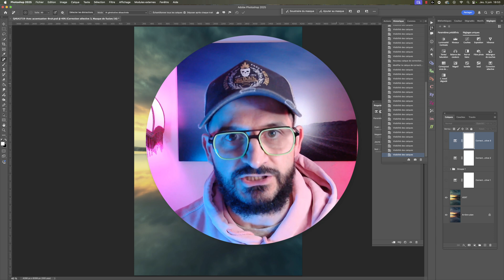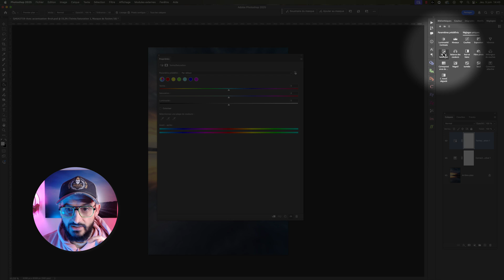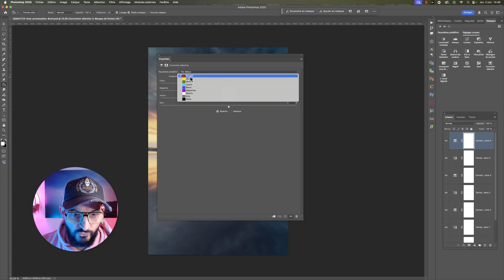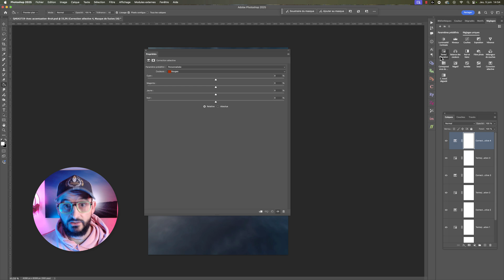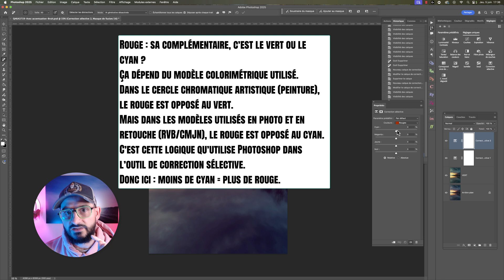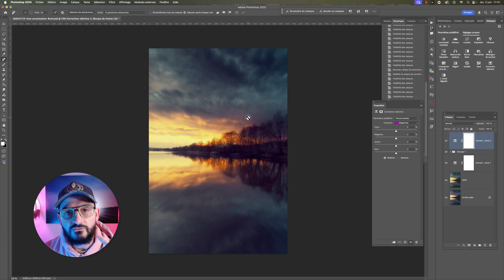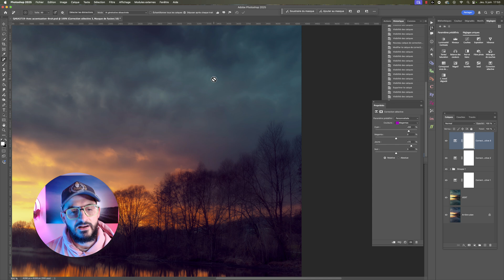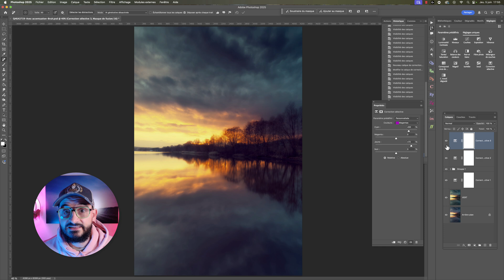Photoshop : corriger vos couleurs avec précision (et style)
🎨 CORRECTION SÉLECTIVE - Un outil puissant dans Photoshop pour sublimer vos couleurs… et affirmer un style unique.

Dans cette vidéo, je vous explique comment fonctionne la correction sélective des couleurs, et surtout comment l’utiliser de manière créative et précise, que ce soit pour corriger une dominante ou pour renforcer une ambiance.

🧠 Et à la fin, je vous partage un conseil essentiel : comment cet outil peut devenir un vrai levier pour créer une "signature colorimétrique personnelle" — celle qui rend vos photos immédiatement reconnaissables.

⏱️ TIMELINE :
00:00 – Introduction
04:22 – Corriger une dominante colorée
08:17 – Amplifier les couleurs d’un coucher de soleil
12:41 – Signature colorimétrique
17:47 – Conclusion

Grâce à votre soutien, j’ai franchi les 3 000 heures de visionnage.
Je vais bientôt activer les "souscriptions à la chaîne" et les "Super Thanks" pour ceux qui souhaitent me soutenir encore davantage.
Un immense merci à tous ceux qui regardent, commentent et partagent !